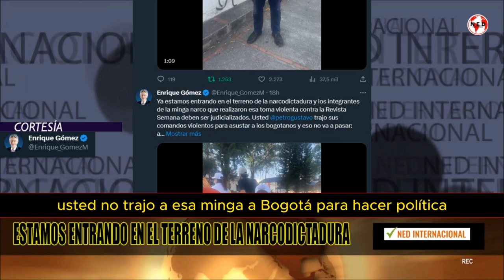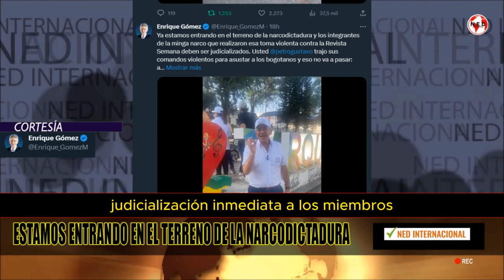ALERTA ⚠️ ESTAMOS ENTRANDO AL TERRENO DE LA NARCODICTADURA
Ya estamos entrando en el terreno de la narcodictadura y los integrantes de la minga narco que realizaron esa toma violenta contra la Revista Semana deben ser judicializados. Usted petrogustavo trajo sus comandos violentos para asustar a los bogotanos y eso no va a pasar: a ustedes, cobardes, no les tenemos miedo.
ENRIQUE GÓMEZ